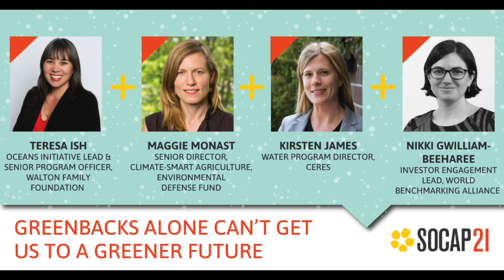SOCAP21 - Greenbacks Alone Can’t Get Us to a Greener Future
Teresa Ish, Walton Family Foundation
Maggie Monast, Environmental Defense Fund
Kirsten James, Ceres
Nikki Gwilliam-Beeharee, World Benchmarking Alliance

It takes more than just investment dollars to drive big change; Putting your money into sustainable investments is only the first step.  It takes our collective resources,  ideas, and talent to solve the big problems.  Investors need to become advocates as well. It’s a critical shift in solving the monumental environmental challenges facing us all.  Join this innovative discussion format - a waterfall-style keynote - to hear sector leaders discuss why aligned investing is only the first step in protecting our water and our planet.